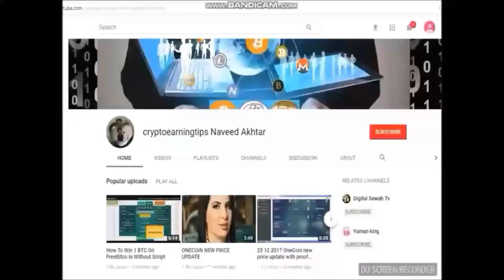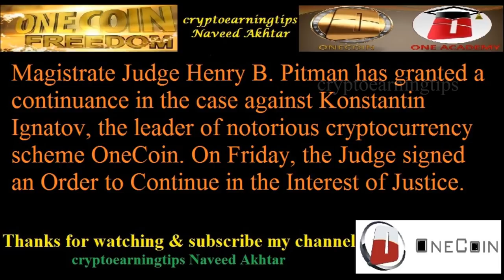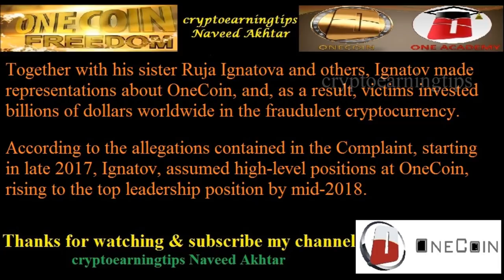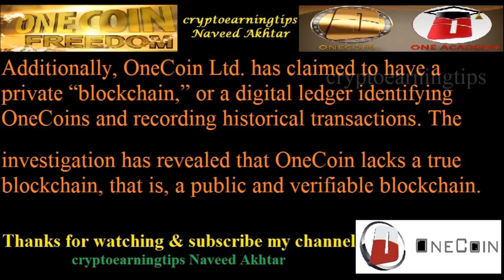NY Court grants continuance in case against OneCoin leader Konstantin Ignatov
The negotiations between the US Government and the defense counsel for Ignatov continue.
Magistrate Judge Henry B. Pitman has granted a continuance in the case against Konstantin Ignatov, the leader of notorious cryptocurrency scheme OneCoin. On Friday, the Judge signed an Order to Continue in the Interest of Justice.
Thus, the New York Southern District Court technically granted a request by the US Government for a continuance of the time within which to file indictment or information from April 26, 2019 to May 27, 2019. In its request, the Government explains that it has been engaged in discussions with defense counsel over a possible disposition of this case. However, the negotiations have not been completed and the parties plan to continue the discussions.

# caseagainst
Konstantin Ignatov